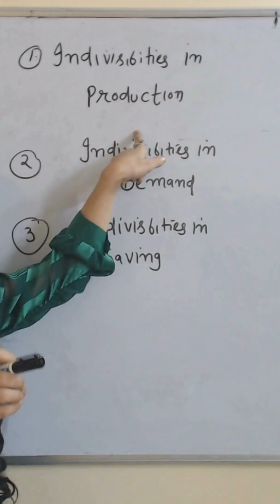Big Push Theory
This short describes about big push theroy